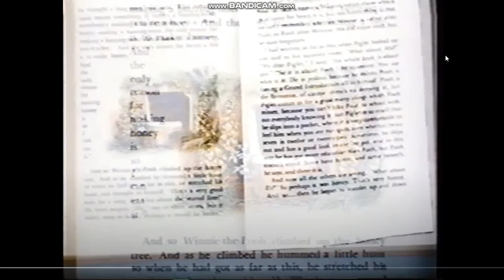The Many Adventures of Conker The Squirrel part 3 - "Rumbly In My Tumbly"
Here is The 3rd Part of The Many Adventures of Conker The Squirrel